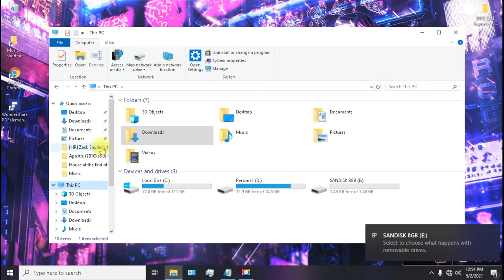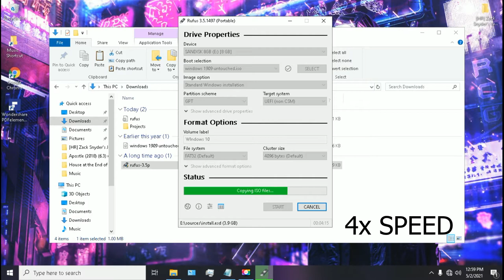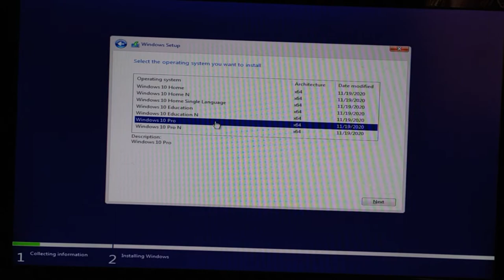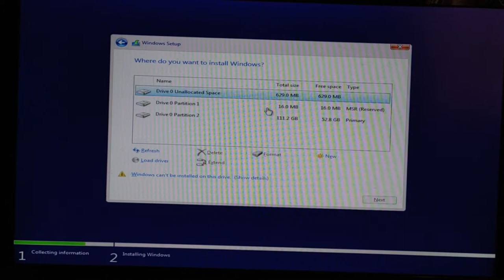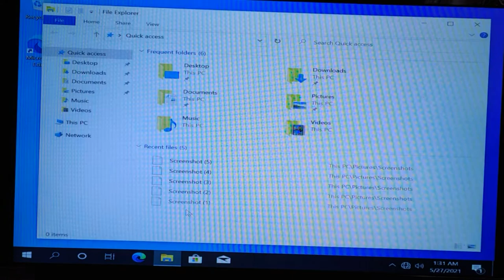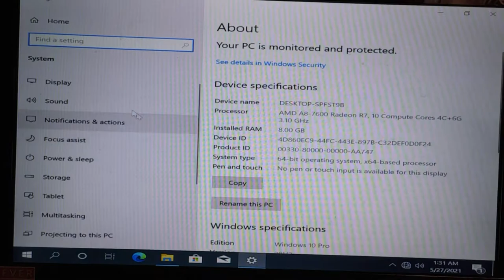FULL WINDOWS 10 INSTALLATION (QUICK EASY GUIDE FOR BEGINNERS) (ENGLISH)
Your support is greatly appreciated. Thank you so much, and have a fantastic day! 🌟